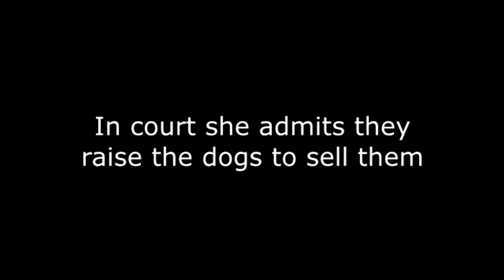Patricia Parsons lies about selling dogs